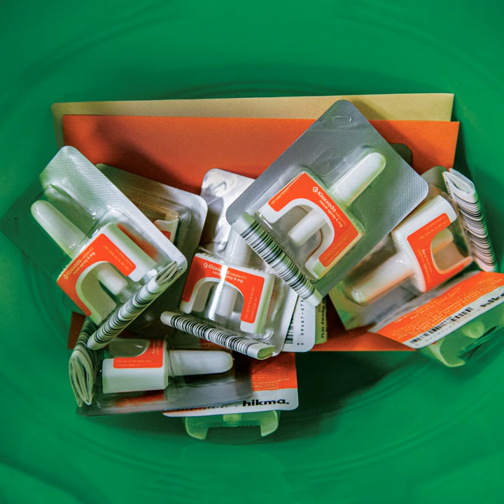First response to the opioid crisis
“The more people that are prepared to deal with an event, the safer everybody is going to be.” Elizabeth Hewitt shares alarming statistics on opioid addiction and the stories behind the numbers as Rotary members join the race to save lives. This audio version of a story in the January 2024 issue of Rotary magazine is narrated by Scott Thomas.